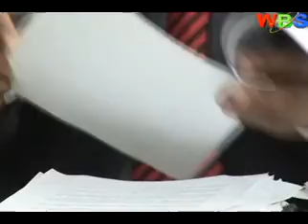LUKWAGO Accuses MUSEVENI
Kampala Lord mayor Erias Lukwago accuses President Yoweri Museveni of bribing the councilors that want to impeach him ahead of the official  release of the tribunal report that investigated his conduct at City Hall as the Political head.